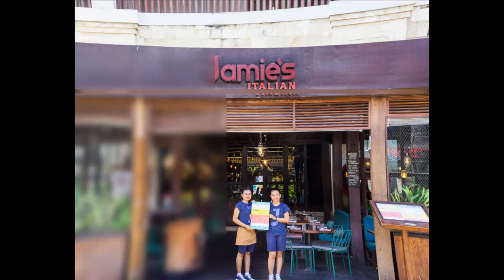Ali Group Corporate video